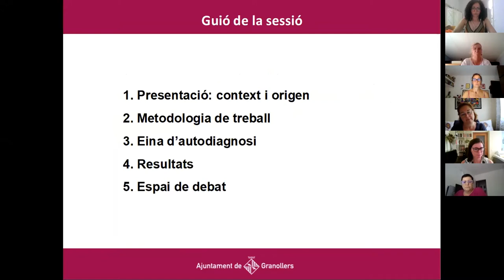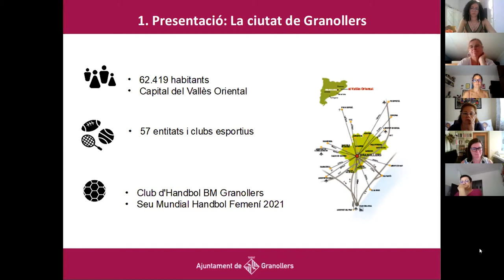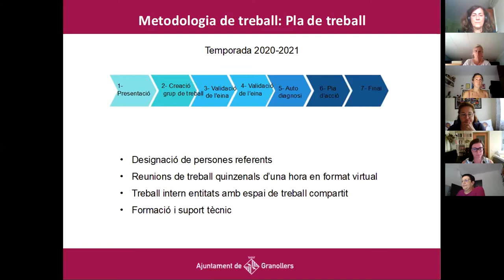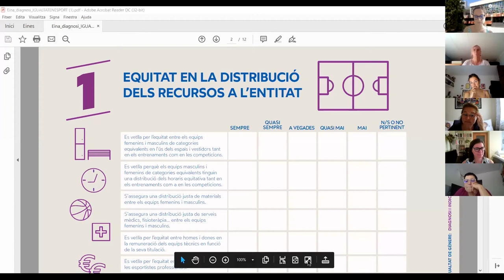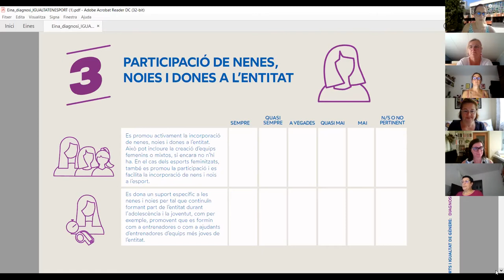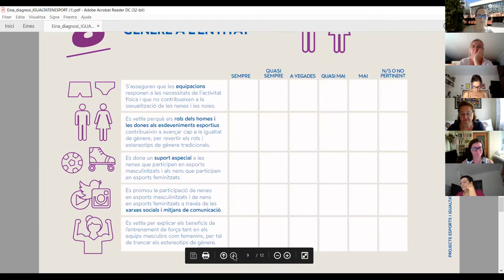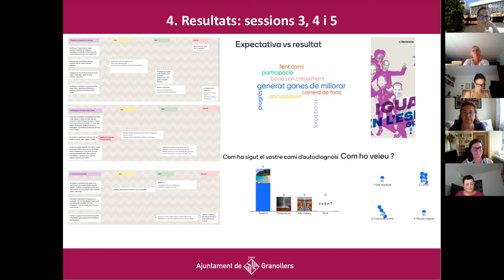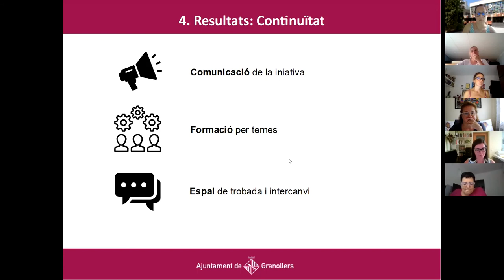Incorporació de la perspectiva de gènere a l’esport. L’experiència de l’Ajuntament de Granollers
La transversalitat de la igualtat de gènere és clau per continuar avançant el polítiques transformadores. En aquest taller, es presentarà l’experiència de l’Ajuntament de Granollers i el seu projecte a mig i llarg termini per a la incorporació de la perspectiva de gènere en les polítiques municipals d’àmbit esportiu, a través del disseny d’un pla de treball per a les entitats esportives, com actor clau en la definició i implementació de les polítiques esportives a la ciutat.

El procés de treball ha consistit en la presentació d’una proposta d’eina d’autodiagnòstic validada per les entitats a partir de les seves realitats. Aquesta eina ha estat d’utilitat per a reflexionar sobre la seva organització en clau de gènere i ha definit accions prioritàries de promoció de la igualtat de gènere. Es tracta d’una proposta que les entitats han implementat de manera individual, però de la que s’ha fet el seguiment de manera col·lectiva per tal de compartir coneixements i experiències i crear un espai de treball sobre igualtat de gènere entre les entitats.

Ponents:

Maria del Mar Sánchez, Regidora d’igualtat de gènere i LGBTI. Ajuntament de Granollers.
Rosa Llorens, Tècnica d’esports. Ajuntament de Granollers.
Anna Sellarès, Agent d’igualtat de gènere. Ajuntament de Granollers.
Presenta: Elena Lledós, Gerenta de serveis d’Igualtat i Ciutadania. Àrea d’Igualtat i Sostenibilitat Social.